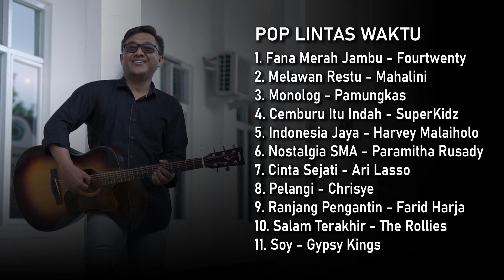Musik Pop Lintas Waktu (Cover by Aridwan)